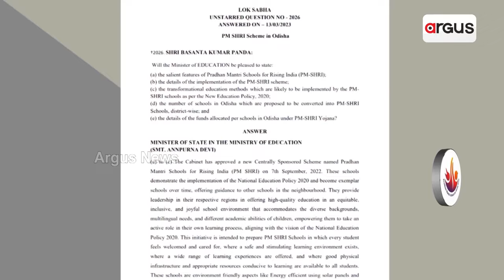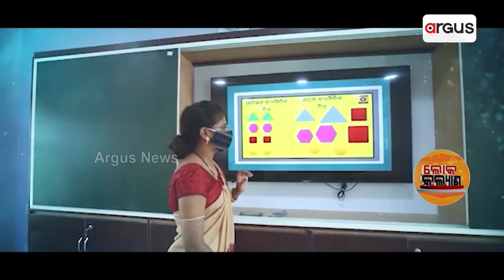କାହିଁକି ଡେରିରେ ପିଏମ୍‌ ଶ୍ରୀ ଯୋଜନା ସାମିଲ ହେଲା ଓଡିଶା ? || Loka kalyan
କାହିଁକି ଡେରିରେ ପିଏମ୍‌ ଶ୍ରୀ ଯୋଜନା ସାମିଲ ହେଲା ଓଡିଶା ?